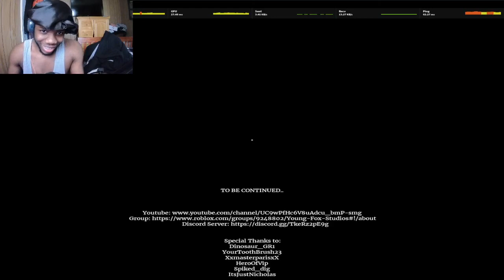Breaking the tall man's ankles!😎 Tall man roblox horr game!😱